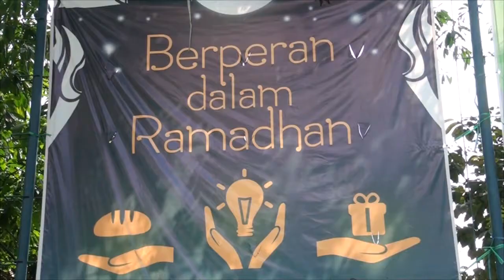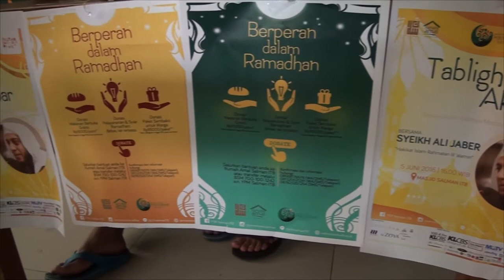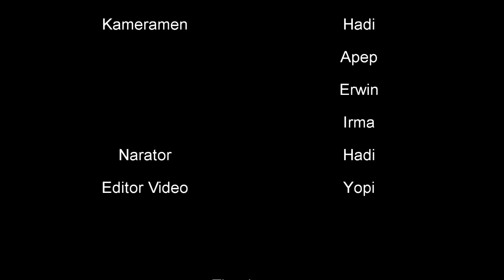Ramadan di Masjid Salman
Video Dokumentasi Kehumasan  karya peserta workshop PR Institute 31 Mei - 01 Juni 2016.